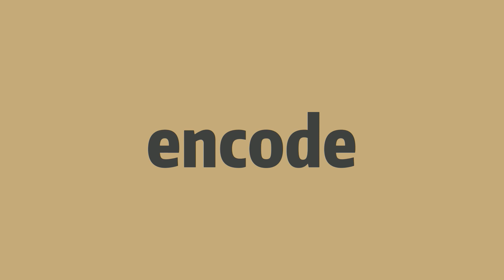How to pronounce encode -Elin's english